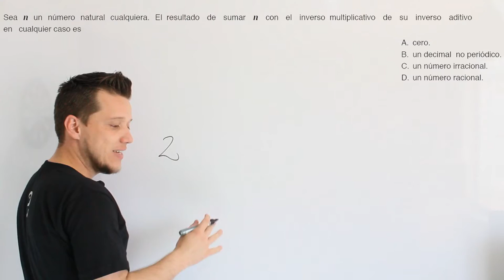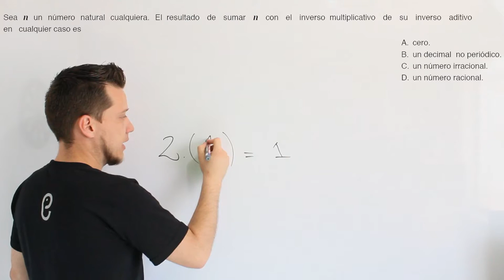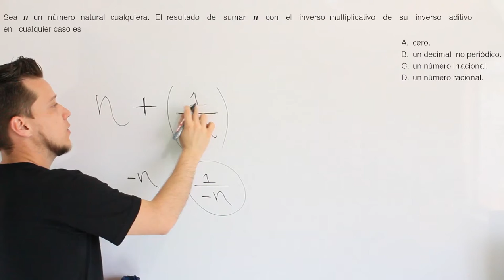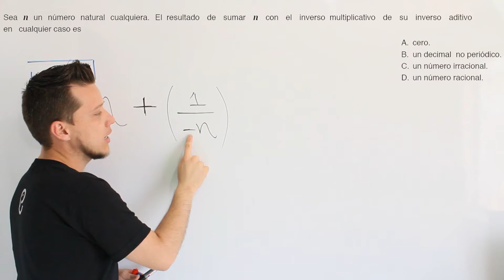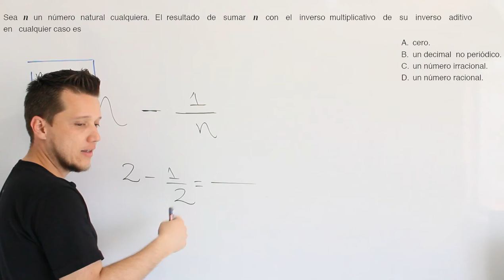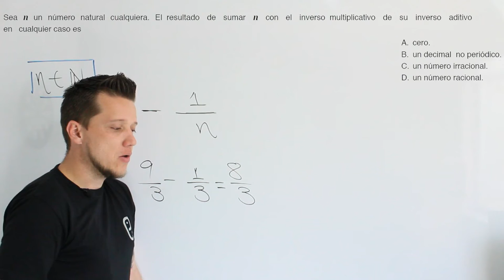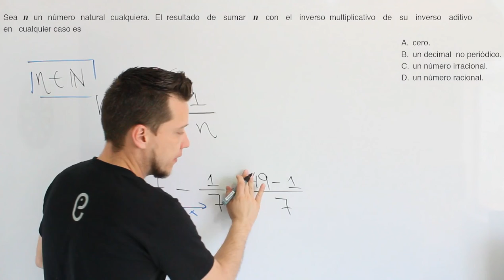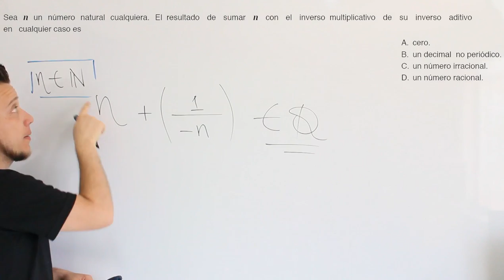🐘 Aritmética Ejercicio 12 🔥🚀